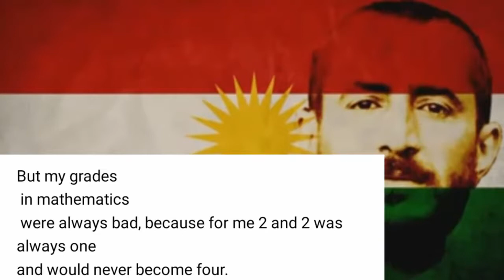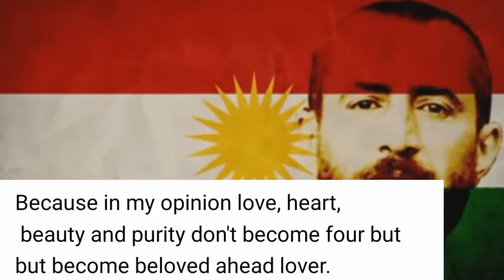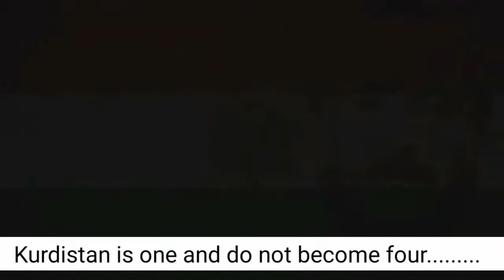Qazi muhammad the great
Qazi Muhammad ( Kurdish: قازی محەممەد / Qazî Mihemed‎) 1 May 1893 – 29 March 1947) was an  Kurdish leader who founded the Democratic Party of Iranian Kurdistan and president the short-lived  Republic of Kurdistan. He was hanged by the Pahlavi dynasty in 1946.